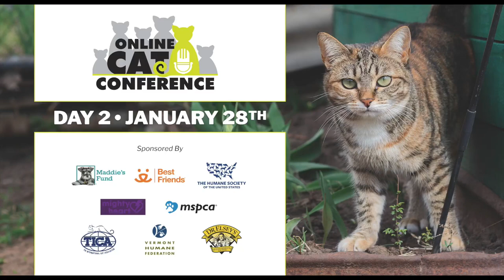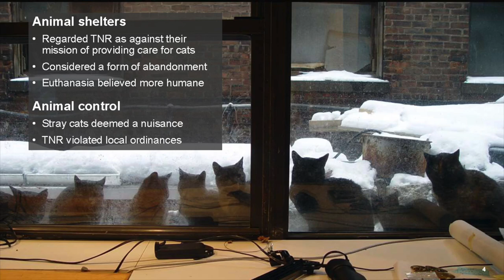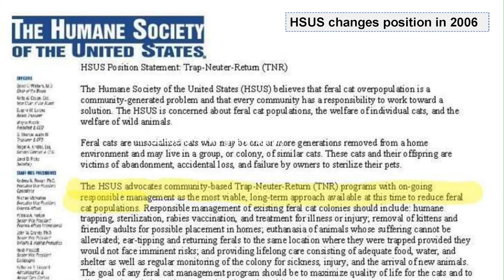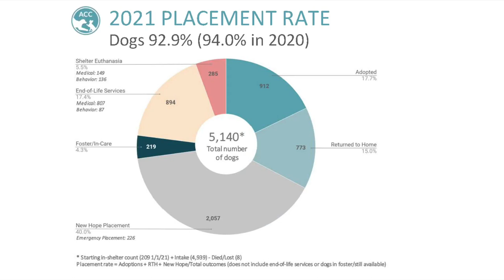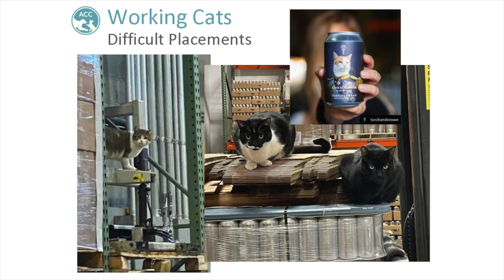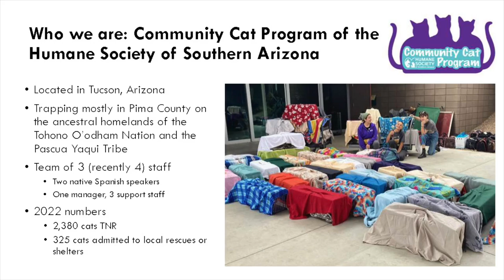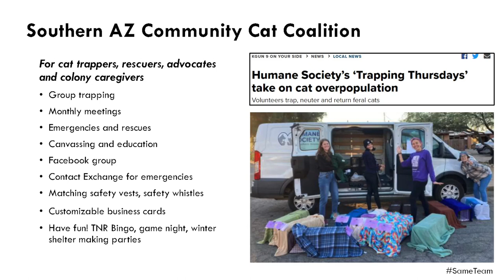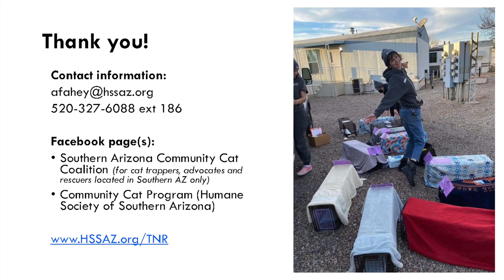Community Cat Program Managers Part 1 - “So many paws, so few hands” | OCC 2023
A growing trend in the animal welfare industry over the past several years has been the addition of the Community Cat Program Manager as a standard staff position at shelters. In addition, in some communities, the role of a program manager is taken on in whole or part by a local non-profit partnering with the shelter. Responsibilities can range from running a Return-to-Field program to providing TNR resources and education, and everything in between.

We’ll go over a brief history of how community cat management developed in the United States as TNR evolved from a purely grassroots movement into the mainstream of animal sheltering. Our panelists, three experienced community cat managers, will then describe what their current programs look like.

In the second half of the session, we’ll explore the many challenges presented when typically a one or two person team or smaller nonprofit is expected to handle what is often the largest animal welfare issue in the community. Topics will include, among others, how to involve other shelter staff, working with partner organizations, handling the volume of calls and requests from the public, defining the Community Cat Program Manager role to stay within what can realistically be accomplished, and aligning the job with the organization’s mission.

Angéline Fahey is the Community Cat Program Manager for the Humane Society of Southern Arizona, overseeing a program that focuses on Trap Neuter Return and colony management. She also leads the Southern Arizona Community Cat Coalition, aiming to reduce the number of outdoor cats through education and fostering.

Sarah Hollars manages the Community Cat department at the Animal Care Centers of New York City, integrating Community Cats into shelter culture and improving communication with the public.

Bryan Kortis, co-founder of Neighborhood Cats, has helped transform Hawaii into a community cat-friendly state and has extensive experience in TNR and advocacy.

Jayne Sage has dedicated two decades to Community Cats in Albuquerque, founding Street Cat HUB to continue TNR and Return-to-Field programs, providing support for trappers, and managing colonies.